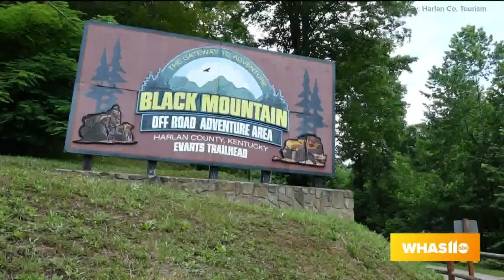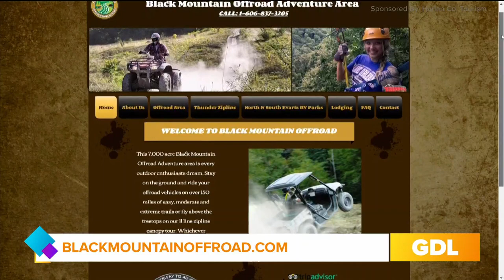GDL: Discover Harlan County: Black Mountain Off-Road Adventure Area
Black Mountain Off-Road Adventure Area is located at 711 Bailey Creek Rd. in Evarts, KY. To learn more, visit blackmountainoffroad.com.